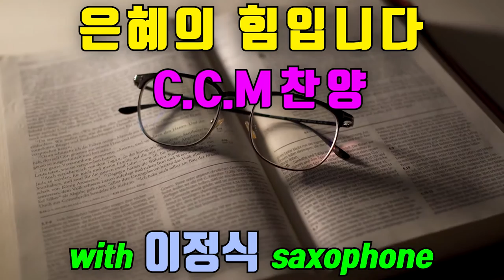은혜의힘입니다 찬양CCM 이정식색소폰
내가 고난 중에도 찬송할 수 있음은 은혜의 힘입니다
내가 실패했어도 감사할 수 있음은 은혜의 힘입니다
나를 대적하는 자 사랑할 수 있음은 은혜의 힘입니다
내게 고통 주는 자 품어줄 수 있음은 은혜의 힘입니다
주님의 은혜가 내 안에 들어오면 나는 날마다 기뻐집니다
은혜 위에 은혜가 더하여질수록 오직 주님만 바라봅니다
공연 및 레슨문의 - 이정식 색소폰 아카데미
이정식색소포니스트 공식밴드 -
Friendship(후원사)
*. ELF - ELF 909